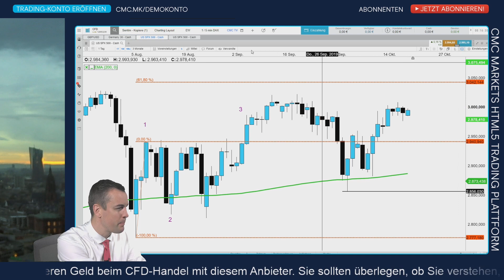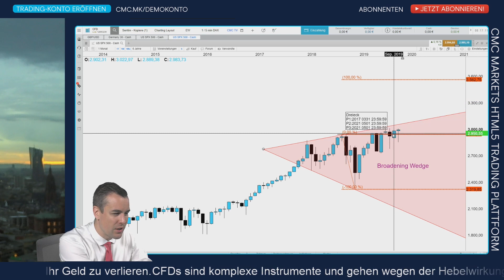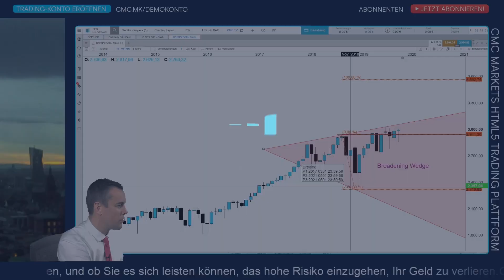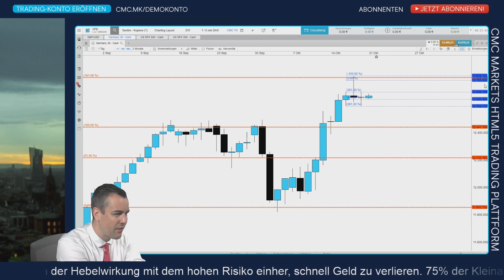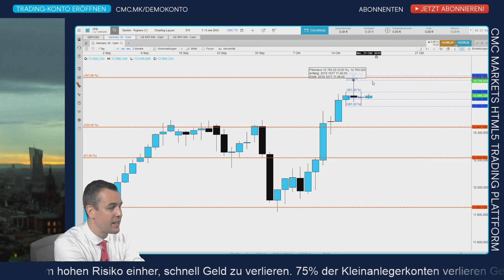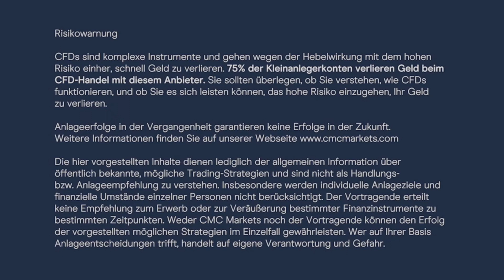DAX: Worauf es diese Woche ankommen wird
Eine wichtige Woche bricht an für die Berichtssaison in den USA, es melden Amazon, Facebook, Microsoft, Google, Intel, McDonald’s, Boeing und Tesla. Vielleicht wird das der zuletzt festgefahrenen Wall Street helfen wieder auf die Beine zu kommen. Technisch betrachtet haben wir eine Bodenbildung im S&P 500 Index in den USA. Diese ist intakt solange der Index über 2940 Punkten bleibt.

CMC TV ist Ihr Livestream aktueller Börsencharts mit teils interaktiven Live-Kommentierungen. Unseren Programmplan finden Sie im nächsten Absatz. In Zeiten ohne Kommentierung gibt es keinen Ton, damit Sie die Charts ohne akustische Ablenkung verfolgen können.

Börsentäglich CMC TV – unser Programmplan:
8 Uhr CMC Espresso: News-Update Live
9 - 10 Uhr CMC BörsenBuffet: DAX DOW DOLLAR Live Charttechnik + Trading-Ausbildung
10-16 Uhr sporadische Kommentierung bei Bedarf